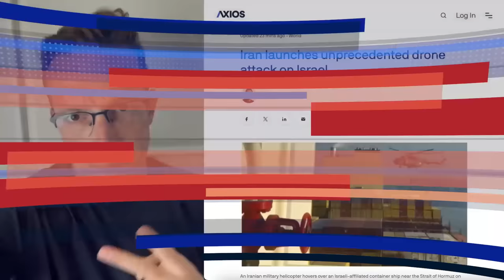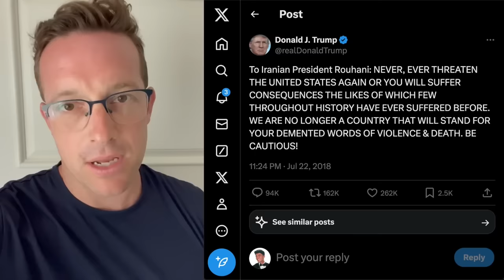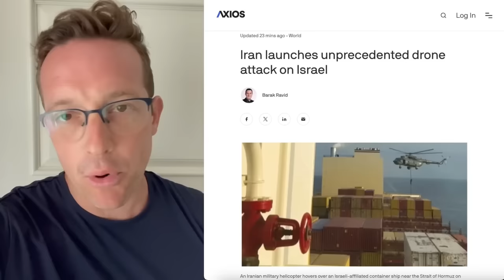Атака Ирана на Израиль. Какие последствия? [КарлсонТВ]